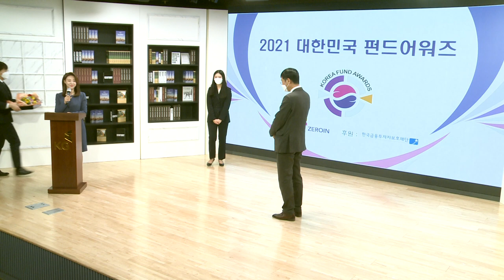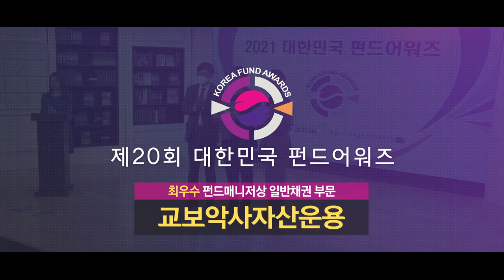교보악사자산운용_유형별 최우수상+펀드매니저상 일반채권부문_2021 대한민국 펀드어워즈 (20210218)